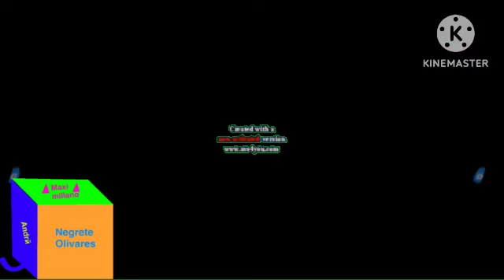PBS Kids Logo Effects 2013 Round 2